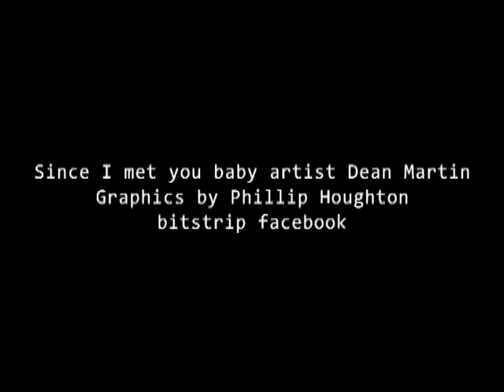Oh what a dinner date !!!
The ultimate cartoon where Phillip sings ... ok its a cartoon!